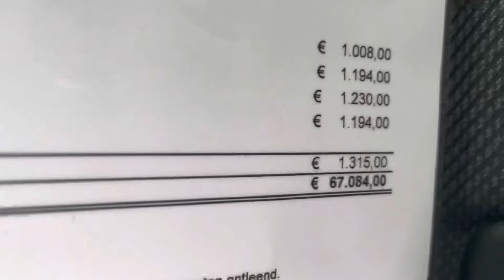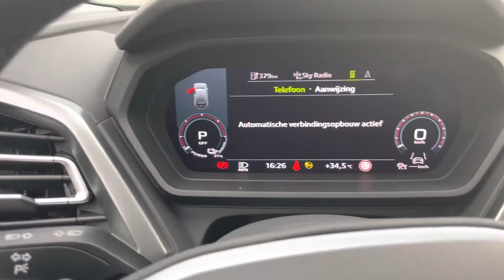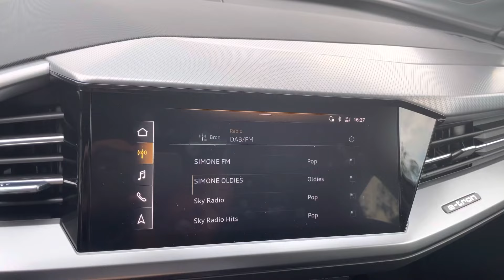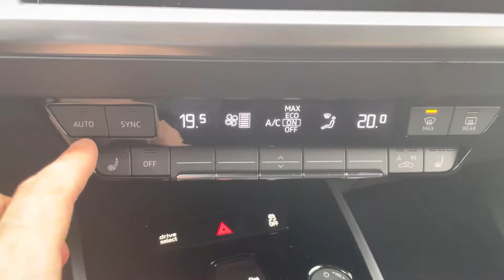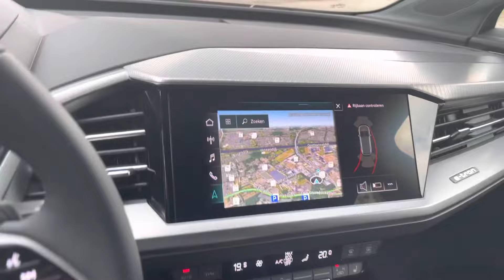Audi NEW Q4 E-tron 2021 Typhoon Grey Metal 20 inch 5-Y Spoke walk around & Detail inside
Hello and Welcome to Lans Mobiltiy!

In today's video, we'll take an up close and in depth look at the 2021 Audi Q4 E-tron 40
This one has the colour Typhoon Grey Metallic and has the 20 inch 5-Y Spoke wheels

I film with the I phone 12 PRO

Deze Audi Q4 E-tron is ter beschikking gesteld door :

Sam Rameckers
Zenna Nijmegen
Nieuwe Dukenburgseweg 13
6534 AD Nijmegen
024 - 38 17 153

Bedankt Sam!